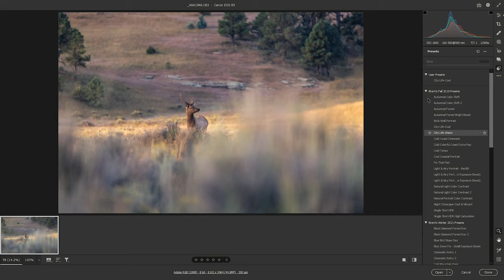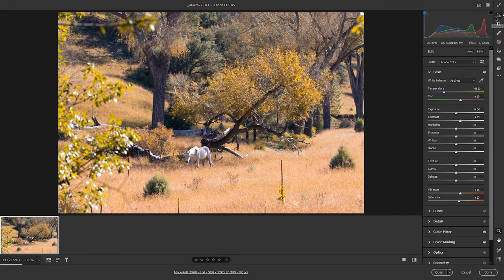WILDLIFE PHOTOGRAPHY: The Last Days Of THE ELK RUT In Southern New Mexico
I go out into the mountains of sw New Mexico to just in time for the last few days of the elk rut to try and get some images.

Lenses
My Favorite Lenses
Favorite lightweight 800mm

Bags
Favorite Wildlife Bag (Hall10 for discount)
Favorite Overall Camera Bag (HALL10 for discount)
Favorite camera strap

My Ghillie Blanket
Camo Hood

Mics
Main Mic
Backup mic

(for workshops, presets, and more)